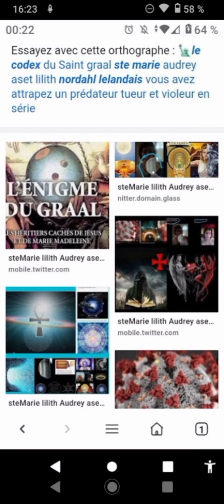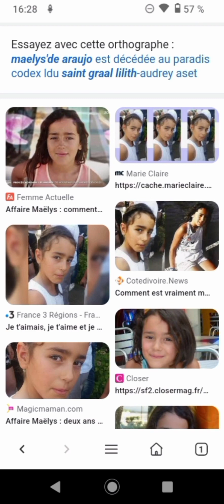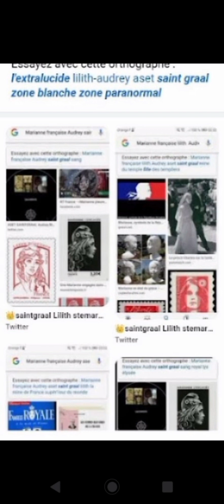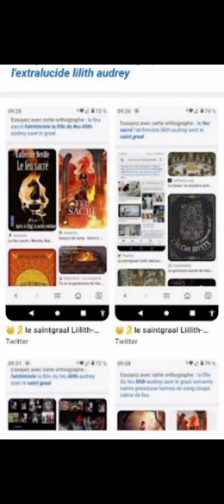gendarmerie citoyen emile vernet disparition police enlèvement fdo france français peuple